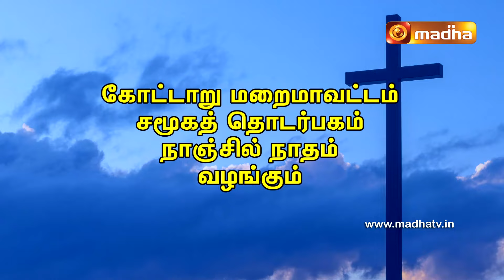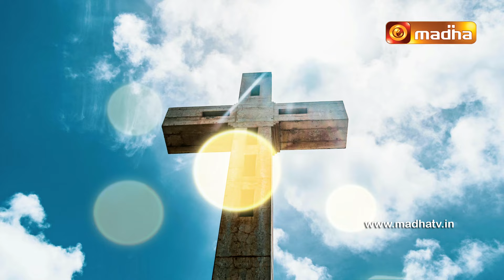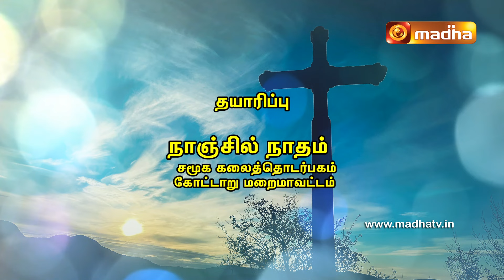Kalvari Ganangal | கல்வாரி கானங்கள் | GOOD FRIDAY SPECIAL PROGRAME 2024 | KOTTAR | MADHA TV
கல்வாரி கானங்கள்...